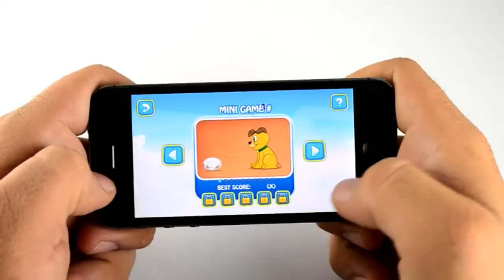Chicken KaBoom GamePlay on Vimeo